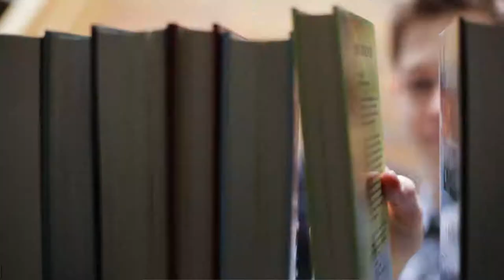Herning Kommune Tilflyttere